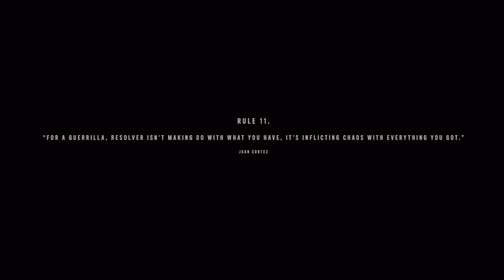Far Cry 6 - Gameplay (No Commentary) - part 2